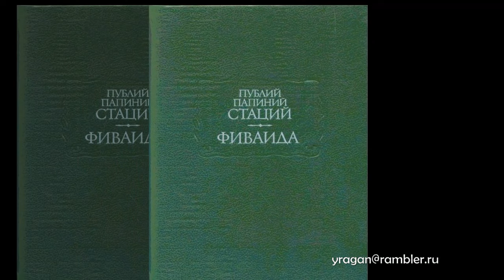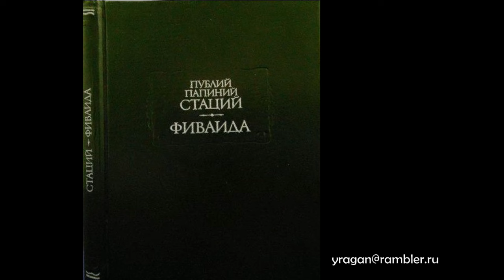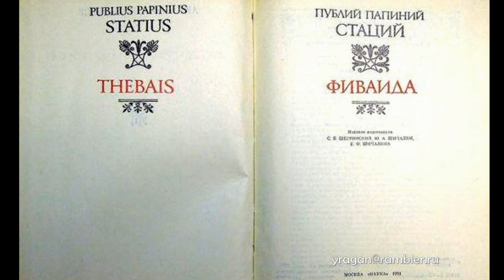СТАЦИЙ Публий Папиний античный мир